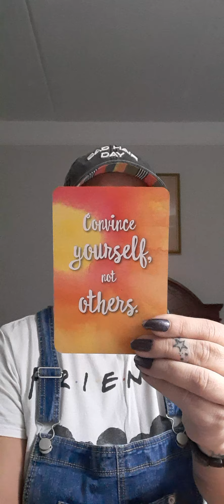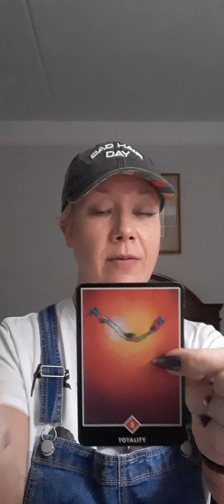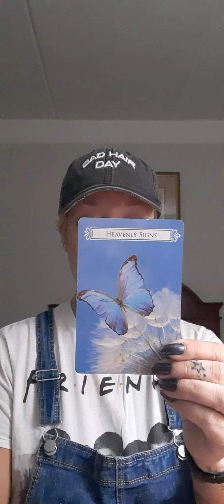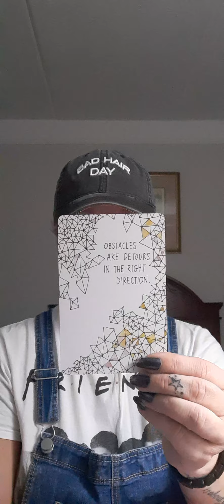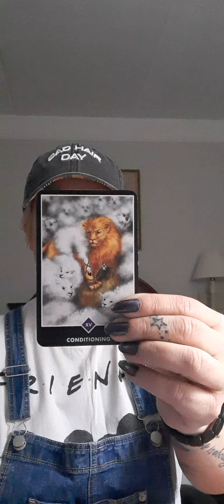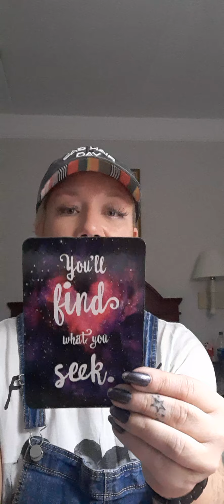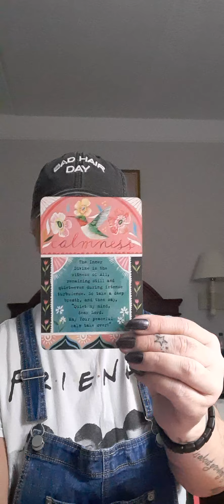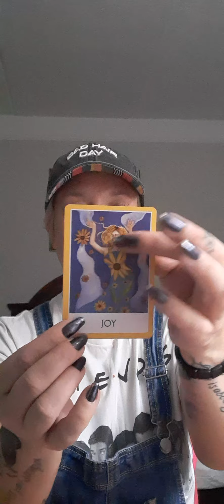MESSAGES FROM THE DIVINE UNIVERSE FOR JAN 20TH, 2021